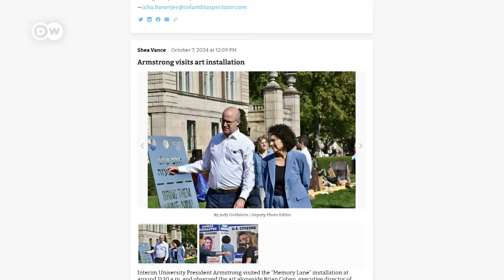EE. UU. - Estudiantes de Columbia divididos por el conflicto en Oriente Medio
En la Universidad de Columbia, las divisiones entre los estudiantes se han intensificado a raíz del conflicto en Oriente Medio. El 7 de octubre, grupos de estudiantes proisraelíes y propalestinos se congregaron en el campus para expresar su apoyo a las víctimas de la violencia que ha afectado la región durante más de un año.
vía @dwespanol